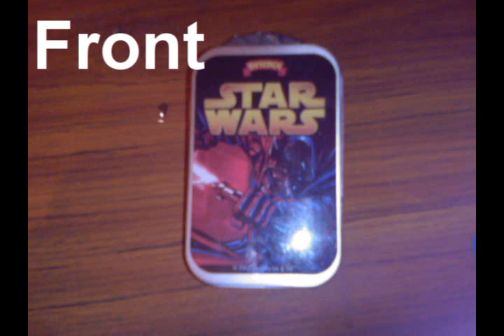Taser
The taser I built out of an old flash disposable camera. This thing has some huge sparks